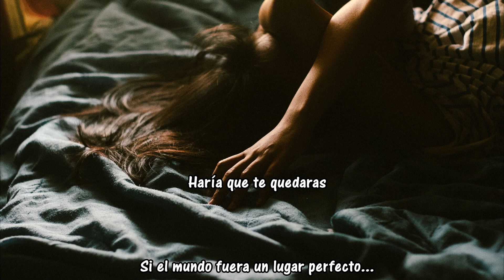The Great Dismal - Running With Scissors. (Subtítulos Español)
Band: The Great Dismal   Album: Clay Manor EP

Lyrics: Drive around South Chesapeake
Chain smoke until our lungs bleed
Anything that we can do to make this feel like something new
'Cause I'm no savior but I have to save her

The scissors on your skin won't get you through this
You want to be free but can you afford the price its costing
Where did I go wrong in helping you get along

If the world were a perfect place hearts wouldn't break
If the world were a perfect place I could write a song to make you stay
I'd make you stay